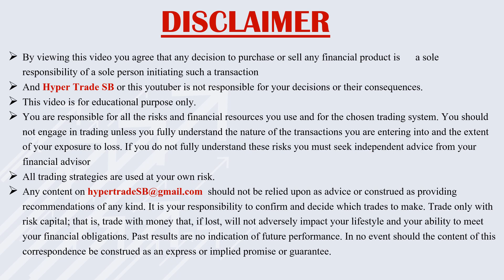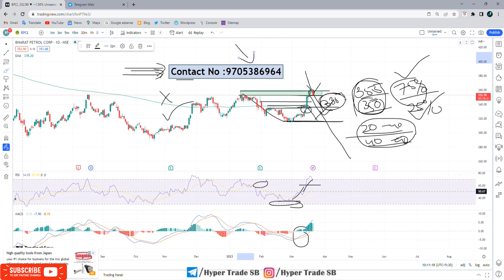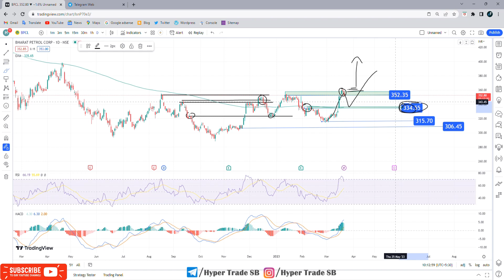BPCL Share Targets 23 Mar 2023 /BPCL Share Short Term Targets | BPCL Stock Analysis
INDIA🇮🇳
✳️Hello everyone  🙏

BPCL news
BPCL share news
BPCL ltd share price
BPCL share forecast

BPCL experts view
BPCL analysis

BPCL share future
BPCL share target
BPCL share price india
BPCL forecast & targets
BPCL tomorrow's movement
BPCL share expert advice
BPCL support & resistance levels

BPCL dividends
BPCL share price targets
BPCL share price forecast
why is BPCL falling or rising
BPCL intraday tips for tomorrow
BPCL technical analysis reports
BPCL share price forecast Tomorrow
BPCL share Targets For Tomorrow

BPCL news , BPCL Stock Price , BPCL Ltd , BPCL Share Price , BPCL share news , BPCL Ltd. Stock/Share prices , BPCL Ltd , BPCL Ltd. with Historic price data.